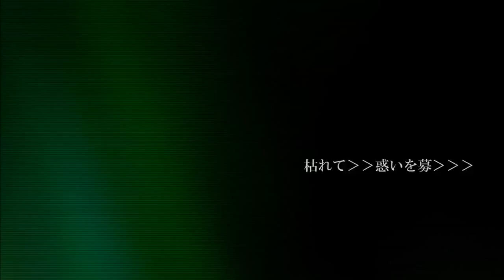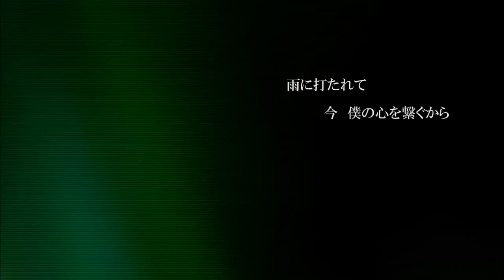【はつゆき❅】ロジックエージェント / Logic Agent【歌ってみた】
A cover of niki's "Logic Agent" and I lowered the key...

　♥ Vocal & Mix: Hatsuyuki

Niki finally uploaded the off-vocal! All my practice is not a waste lol